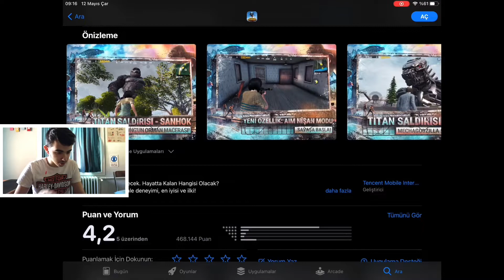YENİ GÜNCELLEME! GODZİLLA ERANGEL'E GELDİ!! - PUBG MOBILE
Merhaba arkadaşlar pubg mobile da yeni gelen godzilla vs kong güncellemesini inceledik!!
Erangel'e gelen Godzilla'yı harita boyunca takip ettik. Umarım beğenirsiniz iyi seyirler...

Ortaya Karışık Videolar;